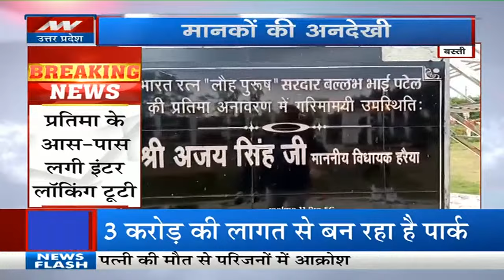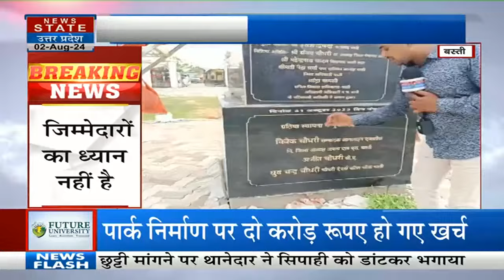Basti News: कौन कर रहा Sardar Vallabhbhai Patel के साथ नाइन साफी ? | Latest News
News State is a 24-hour Hindi news channel that caters in addition to National coverage, regional coverages too. We have regional channels like News State Uttar Pradesh/Uttarakhand and News State Madhya Pradesh/Chhattisgarh. In terms of TRP News State UP/UK is number one channel in the northern India region. No other channel is in competition with our channel. It is because we give trustworthy and quick news. News State is a preferred channel by an audience which favors high quality programming and news.
Only Channel in the region that caters for the regional demand in such a way that it has become favorite channel of the audience.

News State Apps डाउनलोड करें:
Download Android and iOS Apps for more updates: